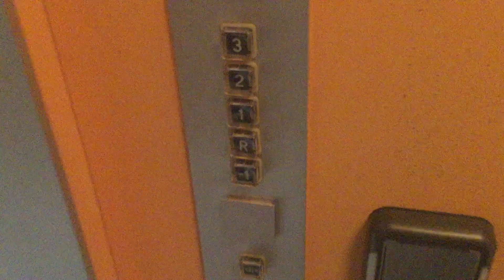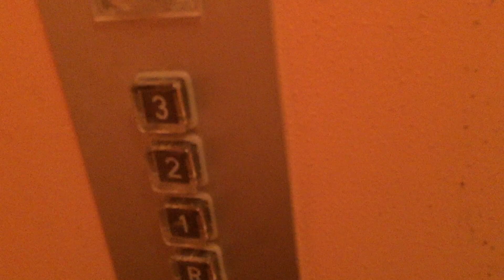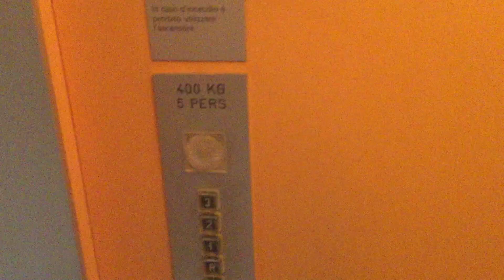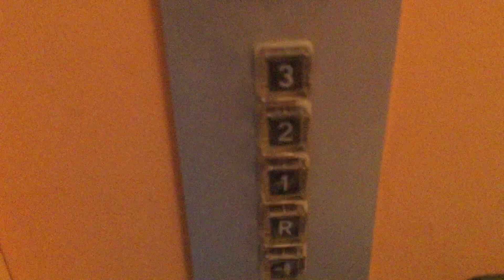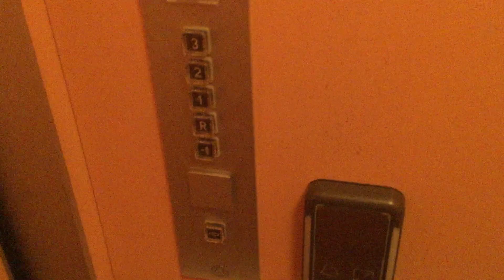Fascinating ! Wonderful 1970s Schindler R-series elevator, in Payerne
Marque : Schindler

Modèle : R-series avec portes automatiques

Année de construction : fin des années 1970 (entre 1976 et 1979)

Situé dans un bloc résidentiel de la fin des années 1970 à Payerne avec trois ascenseurs identiques, un dans chaque entrée, cet ascenseur Schindler R-series des années 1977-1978 environ est une vraie merveille. Les premiers modèles Schindler à portes automatiques sont ce que je préfère en matière d'ascenseurs d'après l'époque des portes palières battantes. Cet ascenseur est vraiment magnifique avec ses portes rouges vifs coulissant de droite à gauche avec la fameux écrou pour clé de secours placé tout en haut du battant de porte. Le cadre de métal rouge très large autour des portes est très rare pour un Schindler R-series, c'est la première fois que j'en vois sur un modèle aussi ancien. La cabine est ultra réussie et vraiment magnifique avec des murs en plastique orange flashy , une lampe rectangulaire unique au plafond qui rappelle le debut des années 1970 et des boutons R-series extraordinairement bien conservés. Cet ascenseur est entièrement d'origine et sans aucune modernisation ce qui est vraiment une chance étant donné que les R-series à portes automatiques deviennent de plus en plus compliqués à entretenir en cas de panne puisqu'ils possèdent une mécanique à l'ancienne comme dans les années 1950 avec une carte graphique qui n'est plus fabriquée de nos jours. Cet ascenseur fonctionne à merveille et est toujours aussi efficace et sûr après 40 ans. J'adore le bruit qu'il, fait au démarrage, typique des R-series. Cet ascenseur est en excellent état, sans aucune raie dans la cabine ce qui est prodigieux. Pour moi cet ascenseur est la perfection absolue, je suis vraiment très fan de ce Schindler fin  années 1970 que je trouve fascinant. Les boutons R-series ont la particularité d'être légèrement plus clairs que les black R-series des ascenseurs debut années 1970 mais ne sont pas non plus des R-series standards de couleur claire, ce sont des boutons R-series d'un modèle rare de la fin des années 1970. Le bouton d'ouverture des portes est de la même couleur ce qui est surprenant, il est habituellement jaune. Cet ascenseur fait un rebond lors de l'arrêt, comme le R-serie aussi des années 1970 que j'ai filmé à Morges qui est visible sur ma chaîne.  Sur le plan mécanique il est extrêmement fiable et vibre très peu lors de la marche ce qui nous confirme la haute qualité de cet ascenseur. Cela faisait très longtemps que je voulais voir un R-series avec des portes automatiques, j'en ai cherché à Vevey, Montreux, Yverdon sans en voir, et j'ai été très agréablement surpris de trouver ce magnifique ascenseur à Payerne qui est en incroyablement bon état et que j'ai pu filmer en détails sans interruption ce qui est génial.   Un de mes ascenseurs préférés dans tous ceux que j'ai filmé pour le moment. Magnifique ascenseur d'un modèle très rare, une vraie merveille de technologie dans les quartiers résidentiels de Payerne.

Swiss elevators by Adr_Adr 05 a filmé un autre ascenseur identique du même bloc.

Vidéo filmée le 4 octobre 2020.